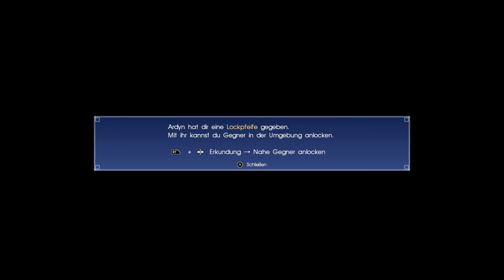Final Fantasy XV deutsch # 046 Wer ist Ardyn - Let´s Play Gameplay German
* ALLE Videos zu Final Fantasy XV:
? KLAPP MICH AUS! ?

*~* Zum Spiel/Video:
Wir spielen 7 Final Fantasy XV auf der XBox One

Prinz Noctis ist auf dem Weg zu seiner Hochzeit mit Luna, als er auf der Fahrt mit seinen Freunden erfährt, dass seine Heimat unter dem falschen Vorwand von Friedensverhandlungen eingenommen wurde – und dass er, seine geliebte Luna und sein Vater, König Regis, vom Feind getötet wurden.

Um die Kraft zum Aufdecken der Wahrheit und zur Rückeroberung seiner Heimat zu sammeln, müssen Noctis und seine getreuen Begleiter eine Reihe an Herausfoderungen in einer spektakulären, offenen Welt bestehen – eine Welt, die voller überlebesgroßer Kreaturen, unglaublicher Wunder, vielfältiger Kulturen und heimtückischer Feinde ist.

# Kommentiertes Let's Play/Gameplay by Jack´sPlay (2017)